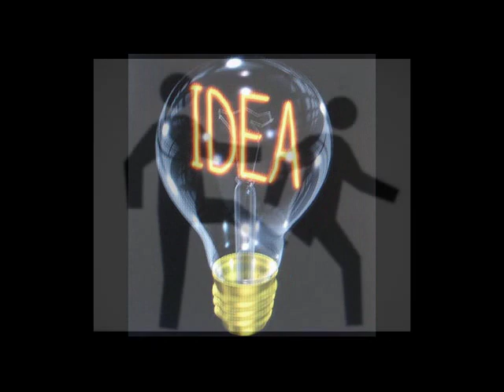Got My Ass Kicked Singin' Karaoke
A true story about when my buddy tried to sing Elvis' Hound Dog and then got his ass beat up in the parking lot.